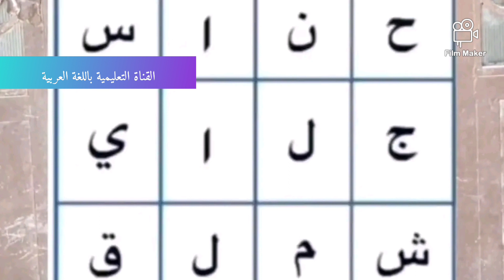اتحداك تطلع ٥ اسماء من الجدول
فكر واجب